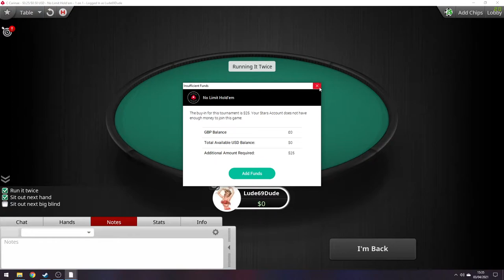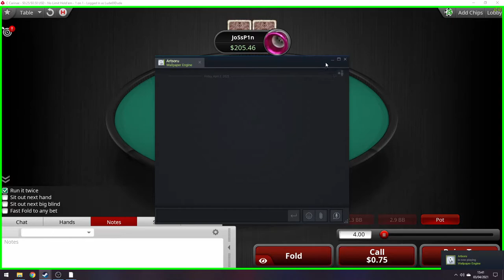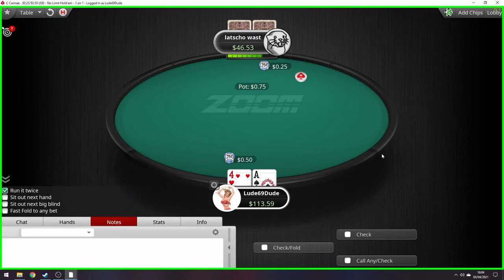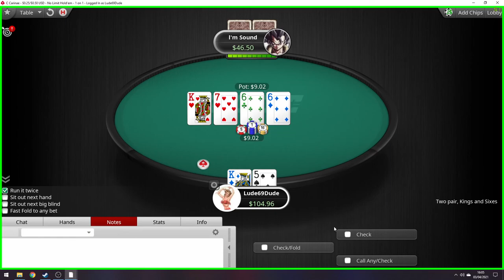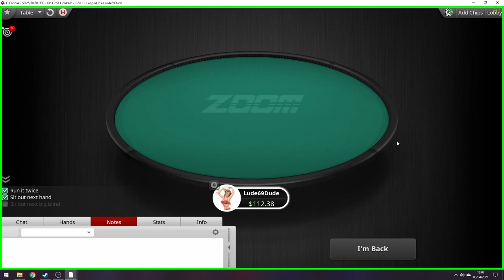Degen Den EP1 - 50NL Heads up zoom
Playing high stakes (for me) for fun.